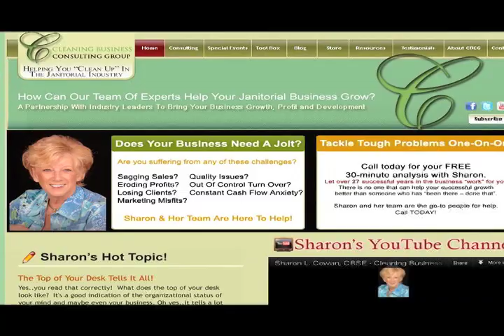Are You Letting Your Cleaning Technicians Break The Rules?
Have you ever created a rule for your cleaning company with all the best intentions of making sure it's followed, and then when an employee breaks the rule you do nothing? Sometimes it just feels easier to let a minor infraction slide, especially when it's a long term employee that has been a good worker. But the ramifications of this can create a huge negative impact on your business. Watch and listen as guest Sharon Cowan, CBSE shares some insight on this common problem business owners face.